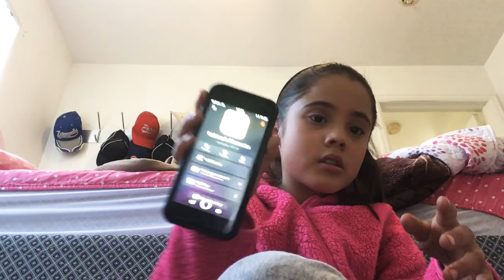Make up video